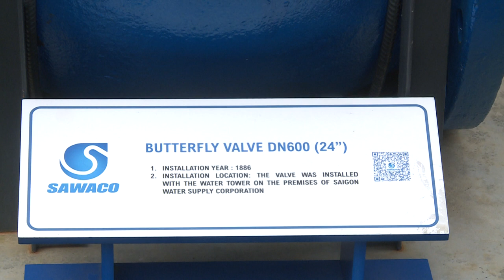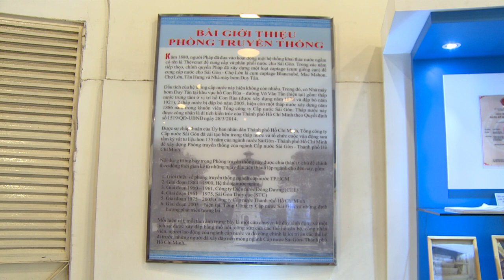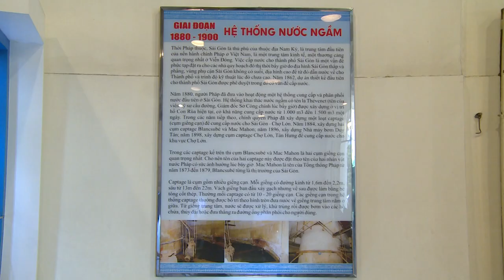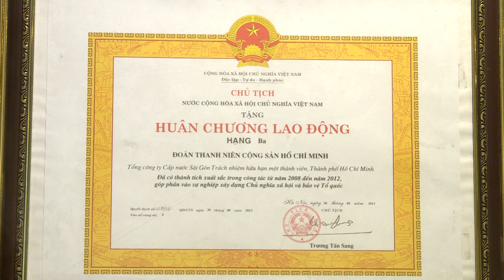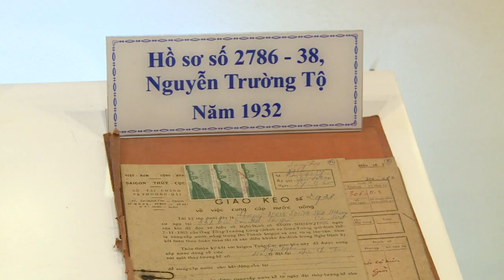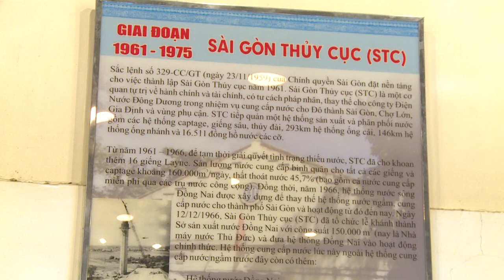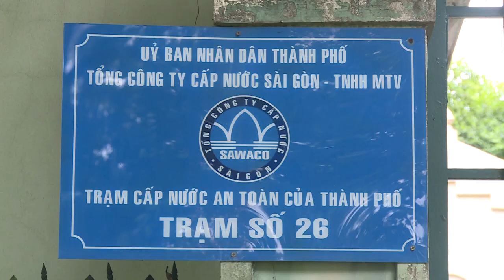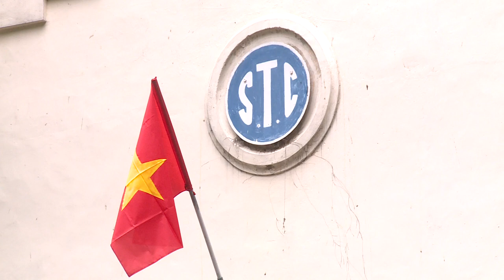Lịch Sử Ngành Nước Sài Gòn